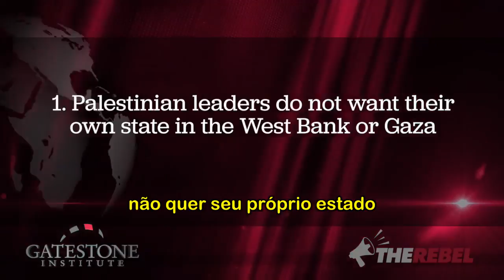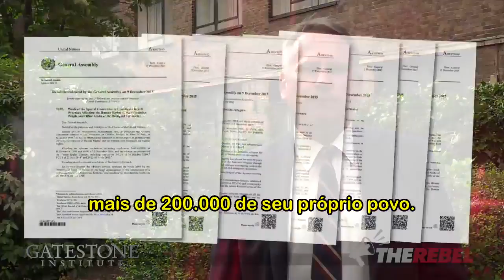Israel e os Palestinos: O Que a Mídia Não Vai Mostrar | Cel. Richard Kemp [Legendado PT-BR]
O Coronel Richard Kemp, ex-comandante das Forças Britânicas no Afeganistão e especialista em conflitos no Oriente Médio, discute o que a liderança palestina realmente quer. Veja como o Coronel Kemp esboça duas verdades fundamentais sobre o conflito israelo-palestino.

Tradução e Legendas: Filipe Pontes
Gatestone Institute and Rebel Media Legendado Português Brasil

Vídeo original (Créditos):
Israel and the Palestinians: What the media won't report - Gatestone Institute - The Rebel Media - Col. Richard Kemp